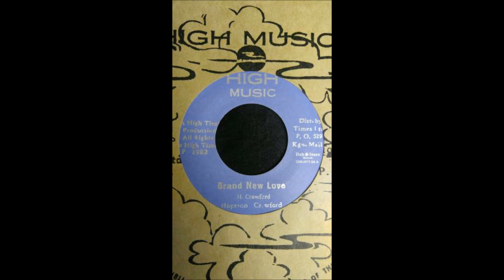Hopeton Crawford - Brand New Love / Dub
Label: High Music 1982 / Dub Store 2016